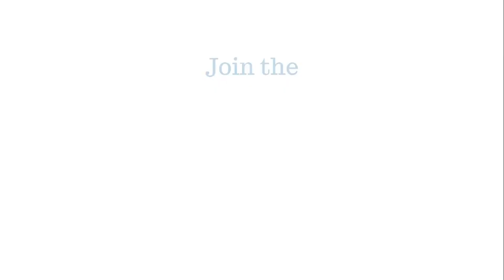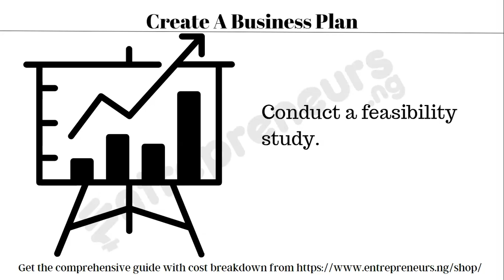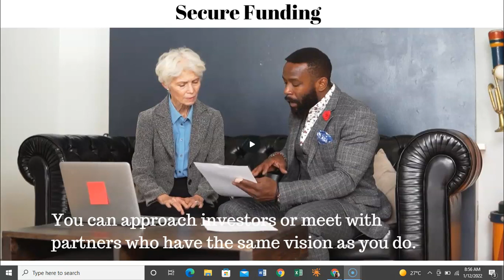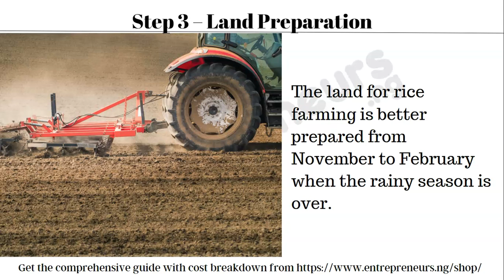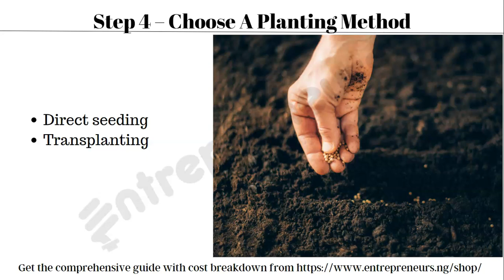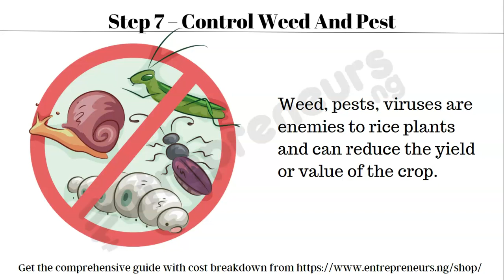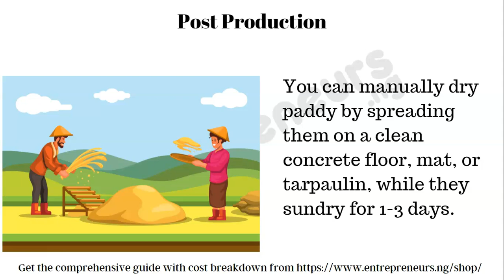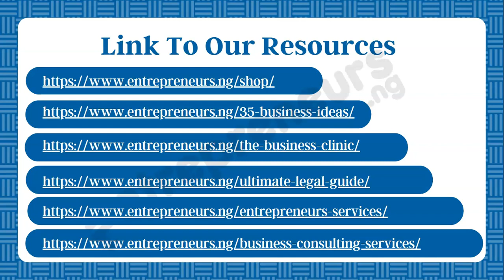How To Start A Rice Farming Business - Complete Guide From Seed To Harvest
Do you want to learn how to start the rice farming business? Do you want to learn the steps to start your rice farming business? Do you want to know how much you need to start your rice farming business?

Stop Procrastinating- Start Your Business In 30 Days.  Enrol Now

Secure your seat for the next edition of The Business Clinic

Rice farming, like other kinds of agricultural business, is capital intensive but lucrative.

Step By Steps Plan On Rice Farming Business
Step 1 – Choose A Quality Seed
Step 2 – Choose The Right Land
Step 3 – Land Preparation
Step 4 – Choose A Planting Method
Step 5 – Water Management
Step 6 – Apply Fertilizer
Step 7 – Control Weed And Pest
Step 8 – Harvest And Thresh

Although rice farming has its challenges, besides being capital intensive and demanding a large workforce, it’s still a very lucrative business to venture into by aspiring entrepreneurs.